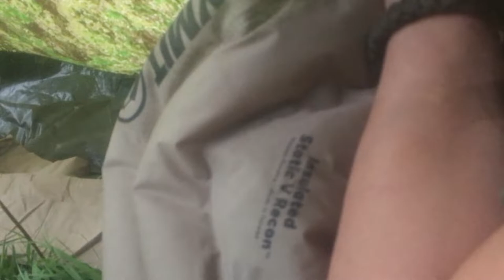Solo Overnight in the Mountains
I have two hobbies: Offroading and outdoors. Yes, outdoors, you know, all the stuff with tarps, campfire and everything. I make an overnighter almost every second weekend. If I wasn't such a lazy person you would see far more footage of my adventures on YouTube.

Yesterday I spontaneously decided to film my bushcraft trip. I only had an iPhone SE with me, so this is what you get: a pretty awesome adventure in the mountains.

I'm not talking. There are so many bushcrafters who talk all the time, know all and everything better. You won't get this from me. No intro. No commentary. No music. No outro. Just me and nature.

If you like it, gimme a thumbs up. If you don't like it, well gimme a thumbs down and don't forget to close this window. Depending on the success of this video I might make more in the future.